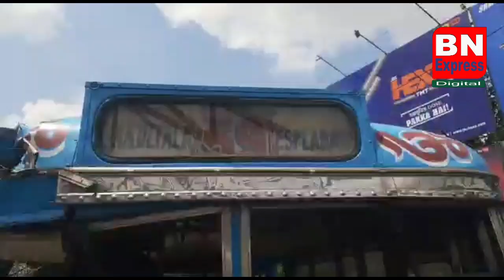হাওড়া ব্রিজে দুটি বাসের মুখোমুখি সংঘর্ষ, আহত ১০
BnExpress # west Bangal # City News Domjur # Howrah#